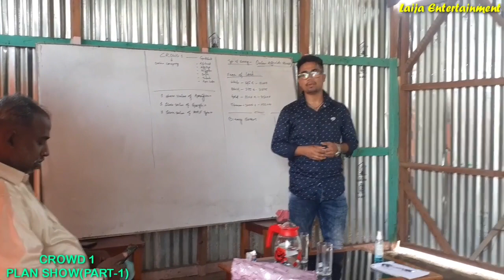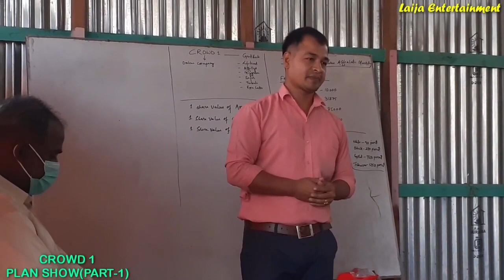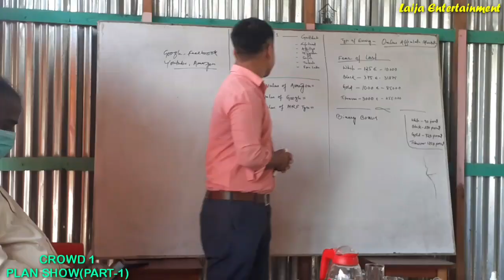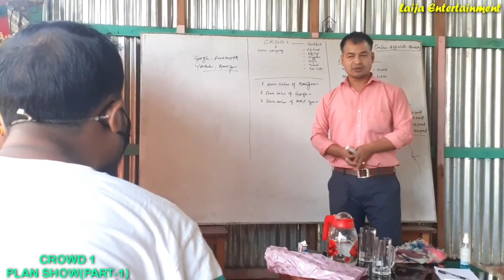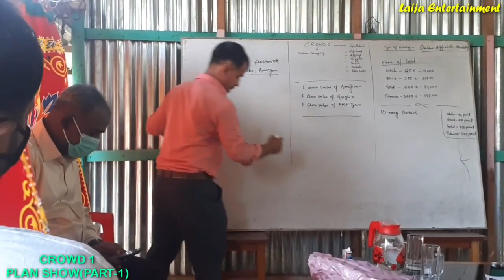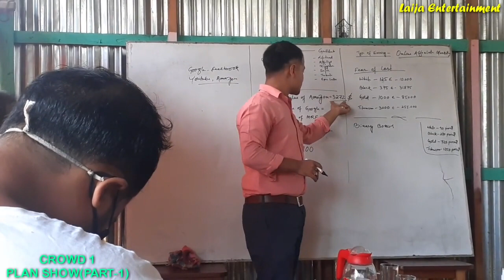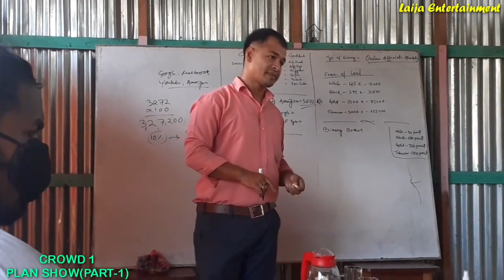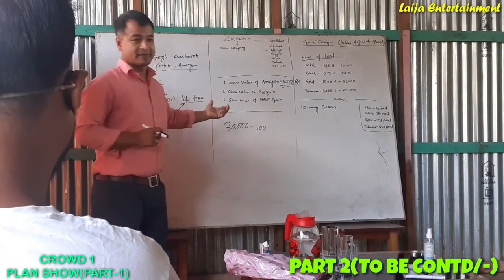CROWD 1 PLAN SHOW || PART 1 || SIR THOKCHOM MANISH || SIR SANTHANUM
Feliciation Of Laishram Premananda Singh(Coordinator) by Sir Thokchom Manish(Manager star 2) and Sir Santhanum(Director star 3)

HOST:- LAISHRAM PREMANANDA RESIDENCE